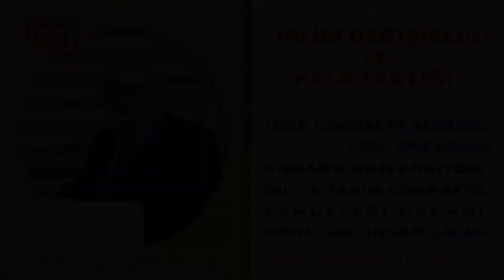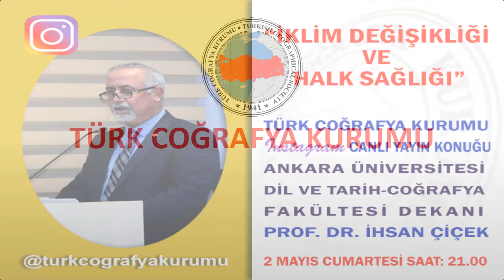COVID-19 ve İklim Değişikliği - Coğrafyacılar Anlatıyor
Türk Coğrafya Kurumu Başkan Yardımcısı Prof. Dr. İhsan Çiçek'in 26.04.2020 tarihli  instagram canlı yayınına ait kayıttır.